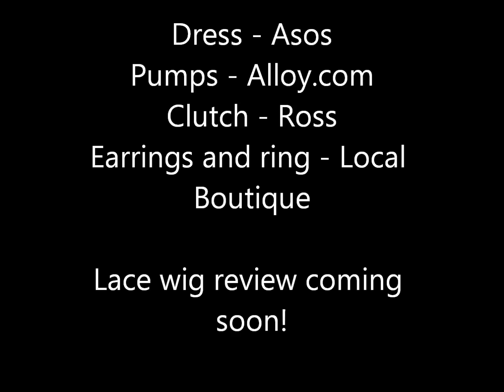Black N White Midi OOTN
This black and white midi from Asos.com is a perfect date night outfit.This dress hugs every curve and give you that dramatic hourglass shape that every girl craves. Fushia platform pumps give that small punch of color that will make you stand out from the crowd and shine in the spotlight. clutch is Kenneth Cole purchased at a discounted price at Ross. Earrings and ring was purchased at my local clothing boutique. Thanks 4 watching and stay fabulous.